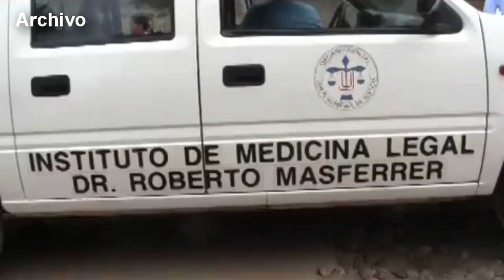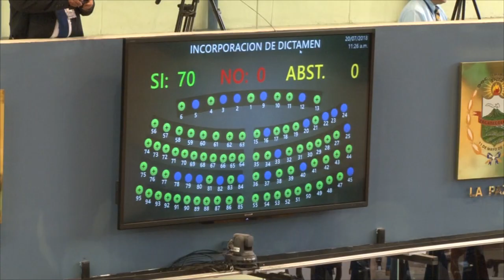Noticiero LPG 20 de julio: La conmovedora historia de "El Mágico" y su amigo Emilio